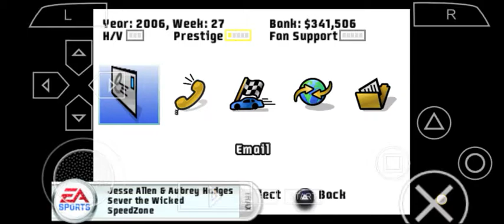NASCAR PSP Career Walktrough - #21 Safe Race for 7th in Wheelen for @BeliauKio at Redball